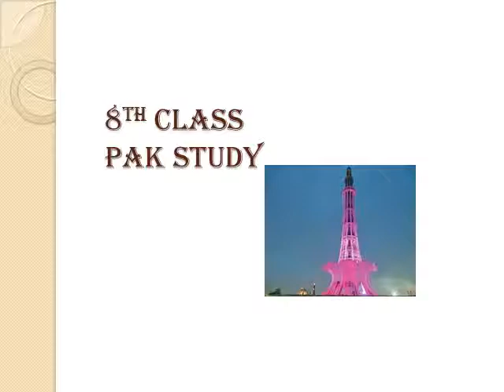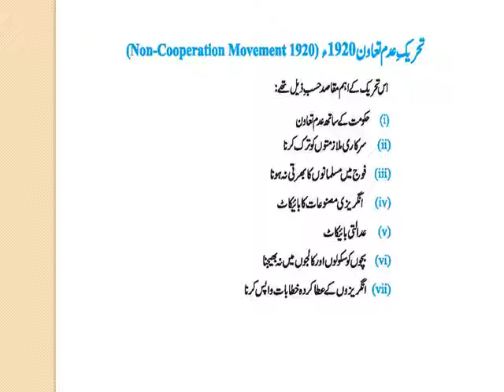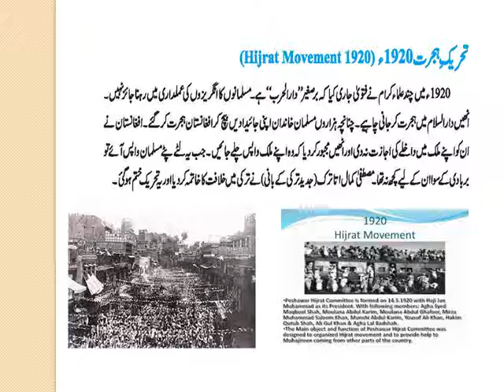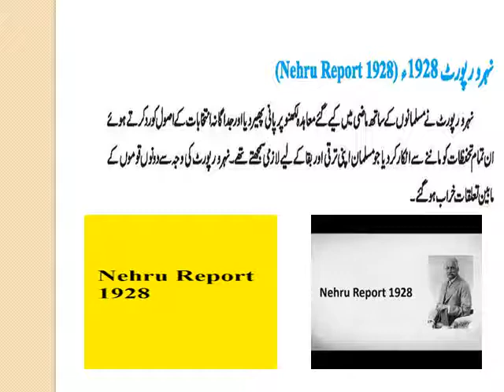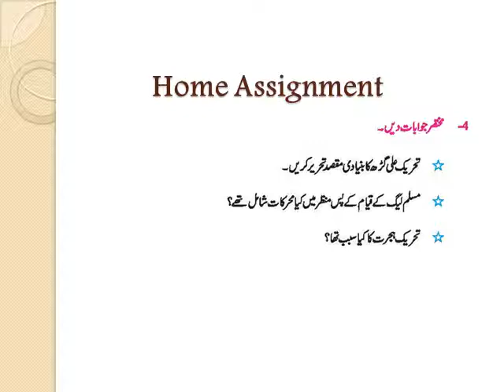8th P st unit2 lec # 5